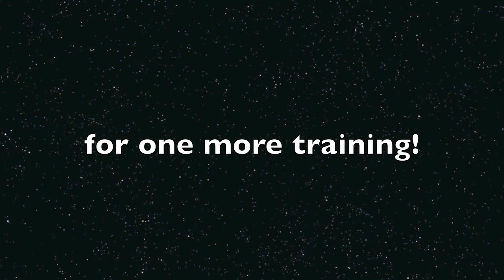Trailer Henk Meijer DreamTeam Reunie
Henk Meijer DreamTeam Trailer